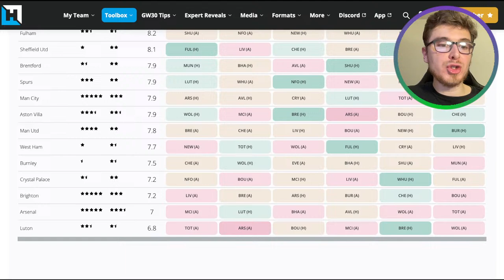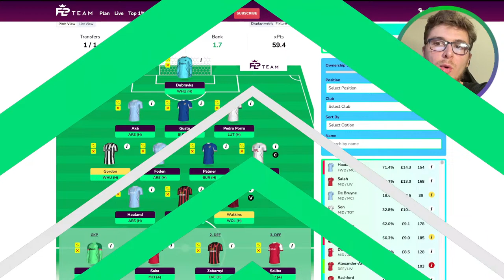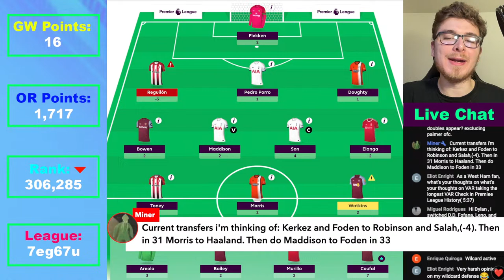FPL Gameweek 30: REACTION STREAM | Live Q&A | Fantasy Premier League Tips 2023/24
Welcome back to another FPL reaction stream where all of your questions will be answered!

I'll be reviewing Blank Gameweek 29, discussing my initial plans for Gameweek 30 and much more!

I use statistics, algorithms and my own observations to provide an in-depth analysis on the best options & differentials in Fantasy Premier League.

How can we buy back Salah? What's the best way to navigate the rest of the season?

All of these topics will be covered extensively.
✅ Sign up with Drafthound to optimise your FPL team with detailed player rankings, stats comparisons, fixture analysis, predicted lineups and much more. You can try out the PRO membership for as little as £2

🔢 League Code: 7eg67u